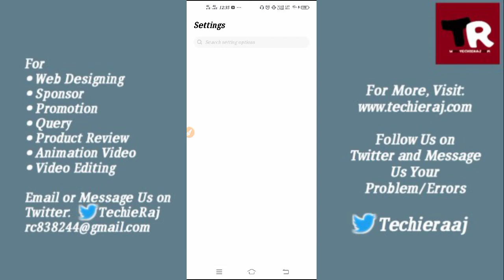Fix YouTube Error Account Switch Problem Solved